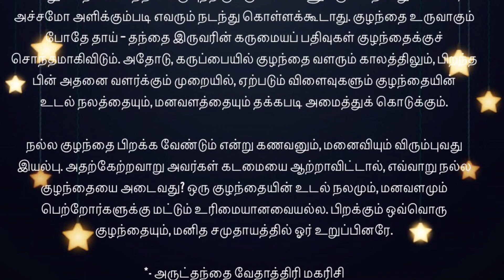கர்ப்பகாலப் பொறுப்புகள் - January 16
*வாழ்க்கை மலர்கள்: ஜனவரி 16*

*கர்ப்பகாலப் பொறுப்புகள்*

குடும்ப வாழ்வில் பொறுப்பேற்றுள்ள கணவன் மனைவி இருவரும் கருப்பையில்
வளர்ந்து வரும் குழந்தைகளின் உறுப்புகளின் வளர்ச்சியை நன்றாக நினைவில்
கொள்ள வேண்டும். இந்தக் காலக்கட்டத்தில், தம்பதிகள் போதைப் பொருள்
உபயோகித்து உடலுறவு கொண்டாலும், முரட்டுத்தனமாக நடந்து கொண்டாலும்
உருவாகி வரும் குழந்தையின் உறுப்புகள் அதன் விளைவாகத் தாக்கப் பெறும்.
செயல் நீதி அடிப்படையில் பெற்றோர்களின் அறியாமை, அலட்சியம்,
உணர்ச்சிவயம் இவற்றால் கருவில் வளரும் குழந்தையின் உறுப்புகள் நலிவுறும்.

மேலும் கற்ப காலத்தில் கருவுற்றிருக்கும் பெண்ணுக்கு மனதில் துன்பமோ,
அச்சமோ அளிக்கும்படி எவரும் நடந்து கொள்ளக்கூடாது. குழந்தை உருவாகும்
போதே தாய் – தந்தை இருவரின் கருமையப் பதிவுகள் குழந்தைக்குச்
சொந்தமாகிவிடும். அதோடு, கருப்பையில் குழந்தை வளரும் காலத்திலும், பிறந்த
பின் அதனை வளர்க்கும் முறையில், ஏற்படும் விளைவுகளும் குழந்தையின் உடல்
நலத்தையும், மனவளத்தையும் தக்கபடி அமைத்துக் கொடுக்கும்.

நல்ல குழந்தை பிறக்க வேண்டும் என்று கணவனும், மனைவியும் விரும்புவது
இயல்பு. அதற்கேற்றவாறு அவர்கள் கடமையை ஆற்றாவிட்டால், எவ்வாறு நல்ல
குழந்தையை அடைவது? ஒரு குழந்தையின் உடல் நலமும், மனவளமும்
பெற்றோர்களுக்கு மட்டும் உரிமையானவையல்ல. பிறக்கும் ஒவ்வொரு
குழந்தையும், மனித சமுதாயத்தில் ஓர் உறுப்பினரே.